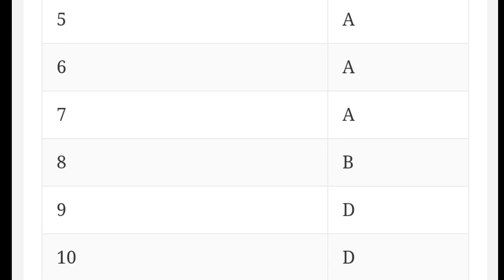2nd puc kannada MCQ final exam 2023 key answer unofficial|students solution